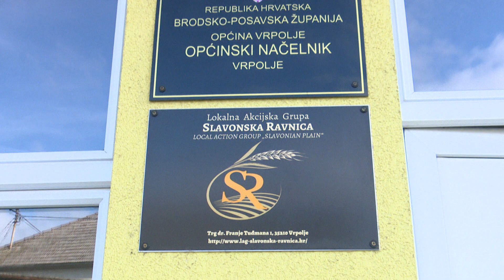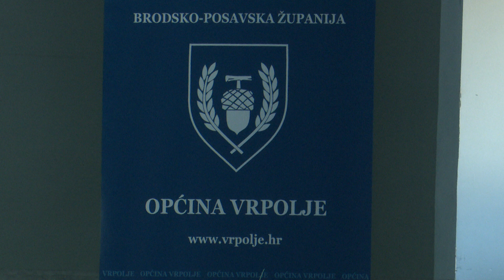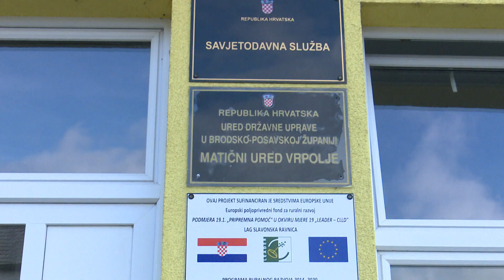SBTV - SB INFO - PROSLAVLJEN DAN OPĆINE VRPOLJE - 30.06.2018.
Brojni su infrastrukturni, gospodarski i društveni projekti realizirani u godinu dana na području općine Vrpoolje, a za neke od najvećih, ova je općina iz nacionalnih i EU fodnova povukla više od 2 milijuna kuna! - Istaknula je to općinska načelnica Vrpolja govoreći na svečnoj sjednici općinskoga vijeća o ostvarenome u prigodi proslave  Dana te općine

SB INFO | SUB-NED| 20:00 i 22:00